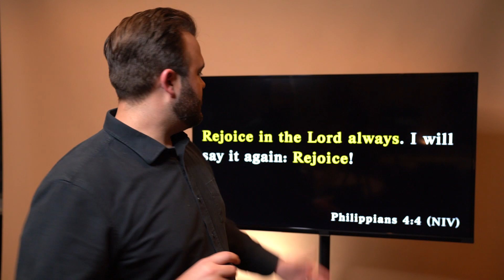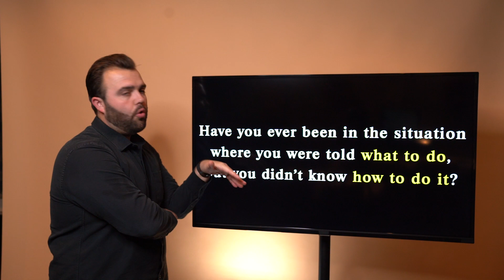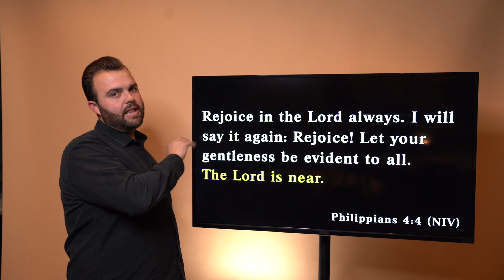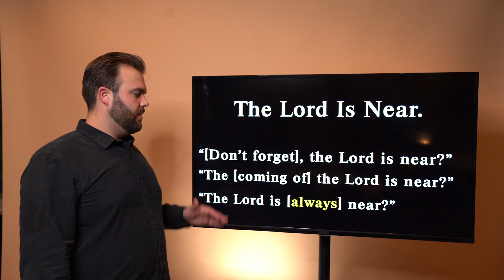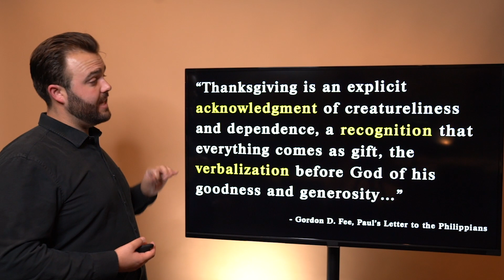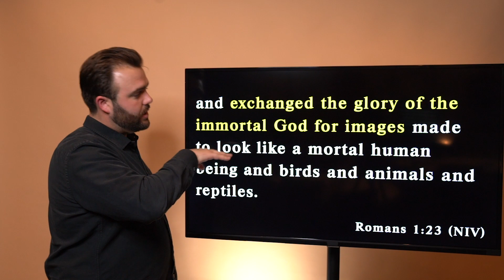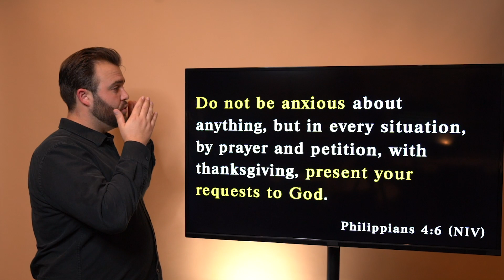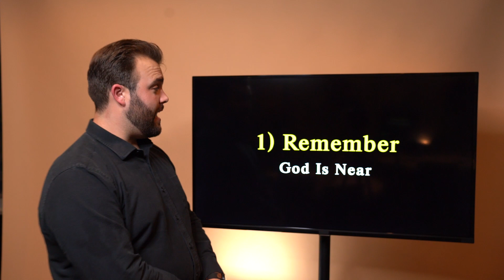Everyday is Thanksgiving | Taylor Wilkerson